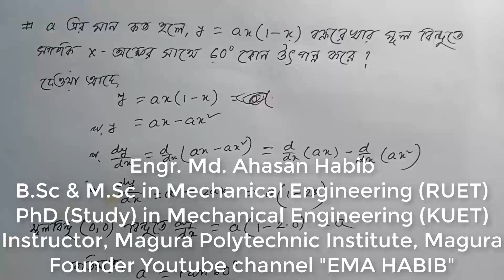Mathematics 2 Chapter 8 ।। Class 2 ।। dy/dx এর জ্যামিতিক ব্যাখ্যা ।। Differentiation ।। EMA HABIB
dy/dx এর জ্যামিতিক ব্যাখ্যা ।। Mathematics 2  Chapter 8 ।। Class 2 ।।  Polytechnic math ।।  EMAHABIB

Polytechnic math 2nd semester
Polytechnic math 2st semester important questions
polytechnic 2nd semester math syllabus
polytechnic syllabus 2nd semester
polytechnic semester 2 mathematics
Polytechnic math 2nd semester chapter 5
polytechnic second semester math
Mathematics 2 polytechnic
Applied mathematics
ডিপ্লোমা, কৃষি, মেরিন, সিরামিক, সারভেয়িং,  সকল প্রকার পলিটেকনিক,  মনো টেকনিক ইন্সটিটিউটের ২য় পর্বের সকল টেকনোলজি, ম্যাথমেটিক্স-২,  বিষয় কোড ২৫৯২১, probidhan 2022 bteb,

dydx এর জ্যামিতিক ব্যাখ্যা ।। Mathematics 2  Chapter 8 ।। Class 1 ।।  Polytechnic math ।।  EMAHABIB
সকল ছাত্রছাত্রীদের কথা চিন্তা করে আমার এই ক্ষুদ্র প্রচেষ্টা। আশা করি আমার এই উদ্যোগ ছাত্রছাত্রীদের উপকারে আসবে।
প্রবিধান ২০২২  সালের সংশোধিত সিলেবাস অনুযায়ী Mathematics 2 (25921) নিয়মিত ভিডিও পেতে  চ্যানেলের সাথে থাকুন
বাংলাদেশ কারিগরি শিক্ষাবোর্ড প্রবর্তিত ৪ বছর মেয়াদী ডিপ্লোমা - ইন-ইঞ্জিনিয়ারিং শিক্ষাক্রমের ২০২২ সালের সংশোধিত সিলেবাস অনুযায়ী  ম্যাথমেটিক্স-২ যার বিষয় কোড ২৫৯২১ সাবজেক্টটি ডিপ্লোমা, কৃষি, মেরিন, সিরামিক,
 সারভেয়িং এবং সকল প্রকার পলিটেকনিক ও মনো টেকনিক ইন্সটিটিউটের ২য় পর্বের সকল টেকনোলজির ছাত্র ছাত্রীদের জন্য নির্ধারিত করা হয়েছে।